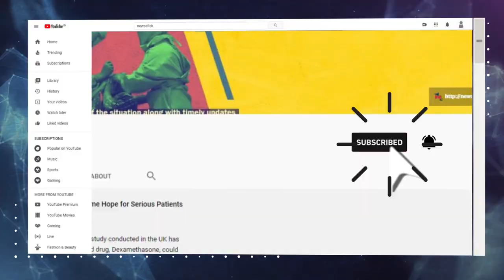Bengal's People Have Led Fightback Against Pandemic, Polarisation: Surjya Kanta Mishra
Surjya Kanta Mishra, State Secretary of the CPI(M) in West Bengal, talks about the State and Central governments' bungled response to the pandemic and Cyclone Amphan. He also talks about the relief work and mobilizations the CPI(M) is doing and the fightback against communal polarization.